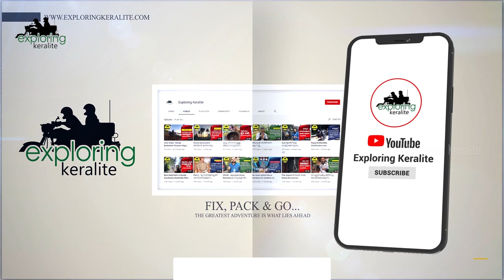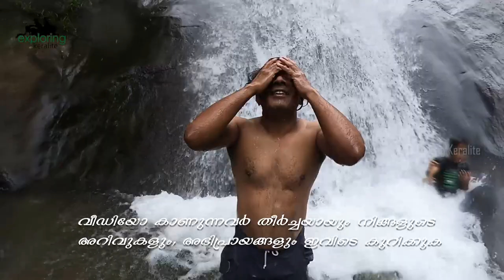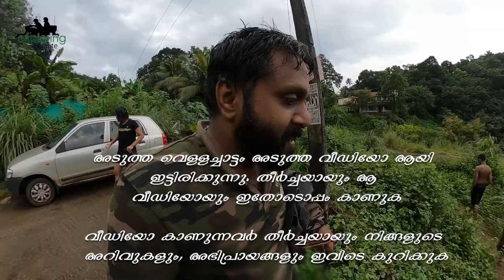Most Beautiful Kerala Waterfalls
Most Beautiful Kerala Waterfalls , Pathanamthitta

Need a Break? Specializing in Small Group Tour Travel Adventures for Families, Young Professionals, Young Adults, and Singles 18-40's!

Why Travel with With us?
The reception team is always there for you, provides useful information and helps out with whatever might come up.Also we will provide the most unique  facilities to give you a better tour experience!.,

In this video, I will take you to one of the most beautiful waterfalls in kerala.
Aruvikuzhy Waterfalls are among the best-hidden gems of the State and a beautiful picnic spot. It is an ideal location to spend time with loved ones while basking in the quaint charm of this small waterfall. It is considered a striking background location for shooting movies as well. The area is surrounded by gigantic trees and is a truly exotic display of nature’s prowess. Located 11 km from Kozhencherry town in Pathanamthitta district, this place comes alive during the Monsoons and is among the most oft visited spots in the area. It offers great trekking trails and one gets to see many traditional rubber plantations as well in the area.

Getting there
Nearest railway station: Thiruvalla, about 29 km

Nearest airport: Trivandrum International Airport, about 131 km
LOCATION DETAILS:

Electronics
Gopro Max 360
OnePlus 7T
Lenovo IdeaPad Slim

Accessories
Smartphone Gimbal
JBL Commercial Lavalier Microphone
Waterproof Housing Case for Gopro Max
Gorilla Tripod
67 inch Selfie Stick
Seagate One Touch 2TB External HDD
Action Camera Accessories Kit
SanDisk Ultra microSD

Apparels
Puma Unisex-Adult Baseball Cap
Outdoor Zipper Men's Desert Land Tactics
TRAWOC 70L Travel Backpack
Bath Towel

If you are interested in joining with our next trip please forward your details and interests to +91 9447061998 (WhatsApp).Connecting with like-minded people is conducive to new ideas

THE GREATEST ADVENTURE IS WHAT LIES AHEAD